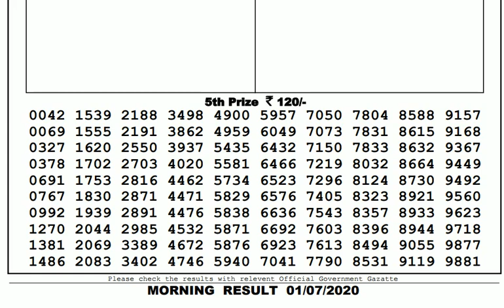Lottery Live I Lottery Results I Sombad Lottery 11.55am 04.00pm 08.00pm gdn